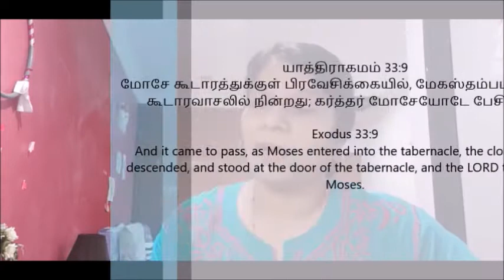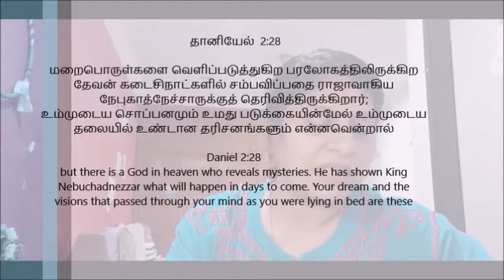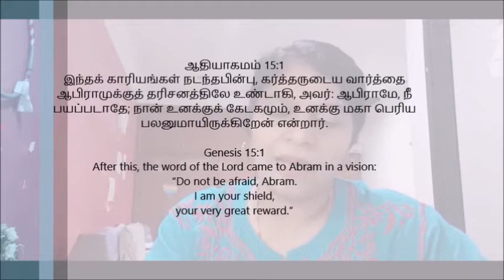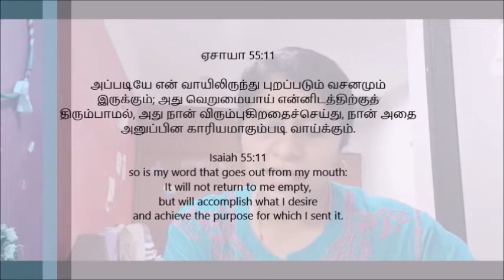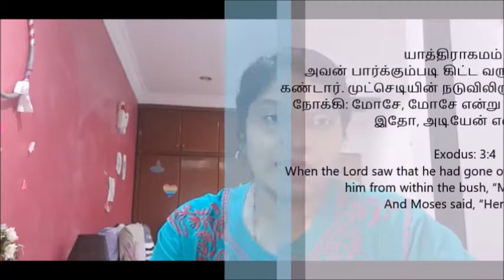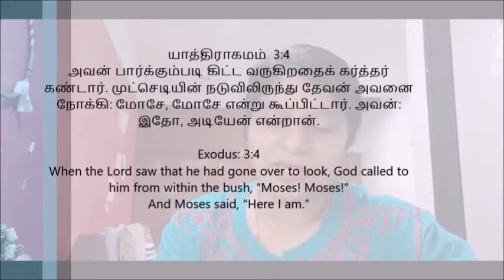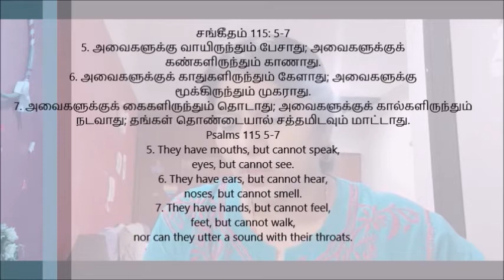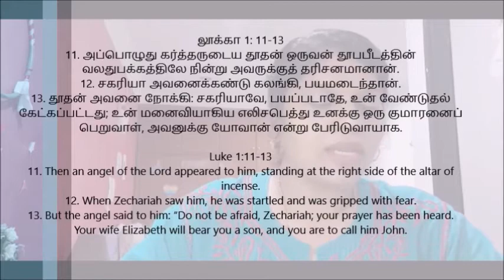Glory City Church Klang Online Service - 20.12.2020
Message by Sister Linda
Topic: He is a speaking God